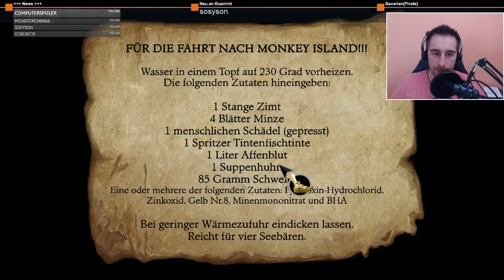Lets Play The Secret Of Monkey Island 1 #22 - Lasst uns kochen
Ein Live - Lets Play aus meinem Twitch-Channel. Wir spielen das legendäre Monkey Island 1 in der Steam-Version mit Versions-Swap zwischen alter und überarbeiteter Grafik.